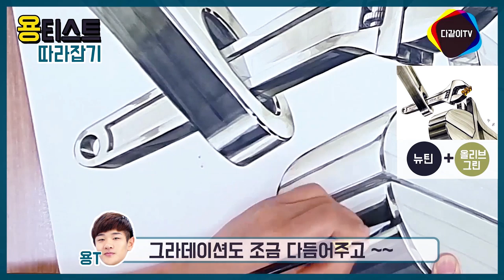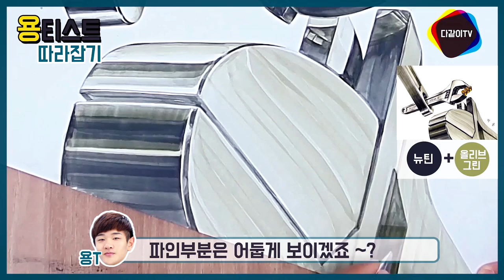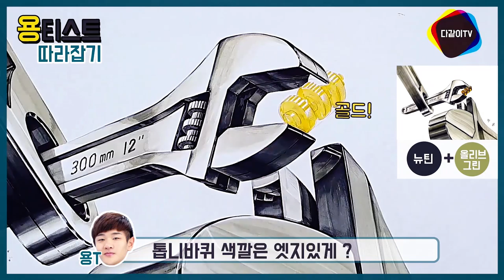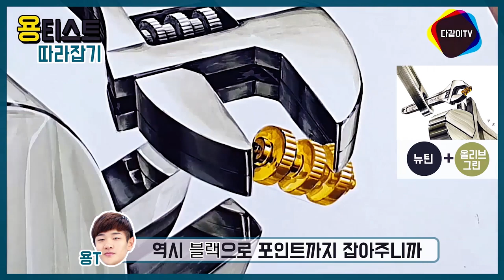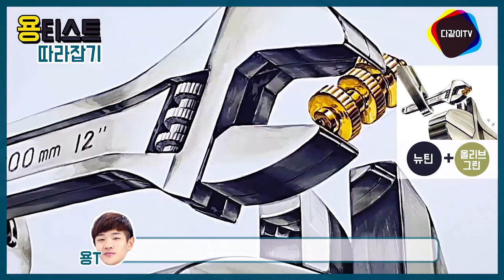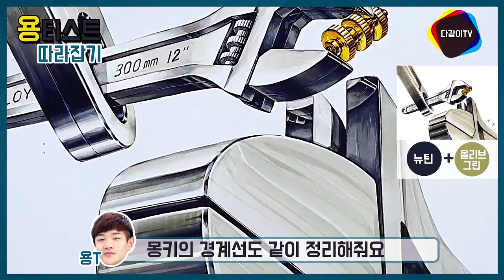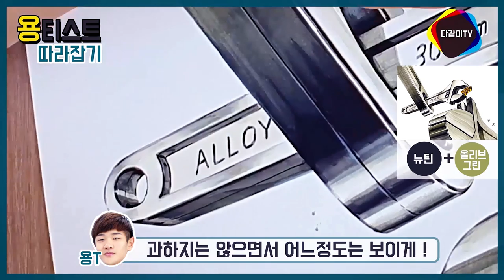[용티스트 따라잡기]_ 4강! 성신여대 기초디자인 출제 소재 _ "몽키스패너" 잘 그리기 !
오랜만에 찾아온 [용티스트 따라잡기!]_4강 강의 입니다
2018 성신여대 정시에 출제된 "몽키스패너" 잘 그리는 법!
재밌게 시청해주시고 댓글 많이 남겨주세요:D